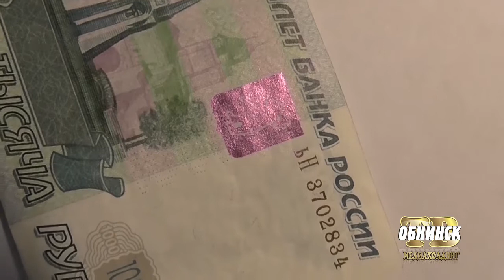Происшествия в городе Обнинске 12.12.2016.